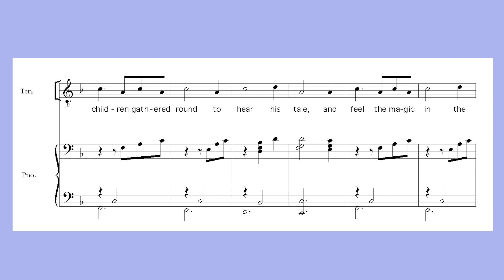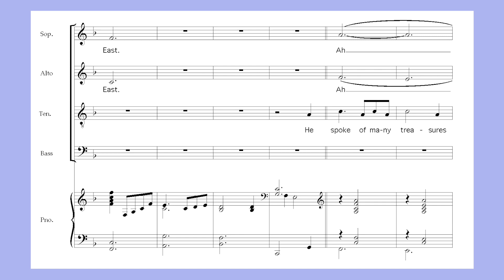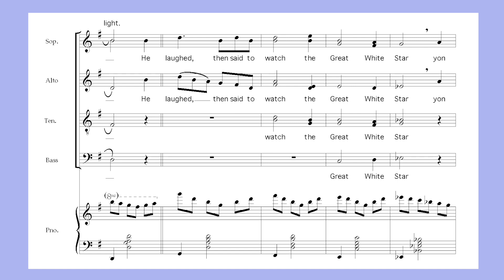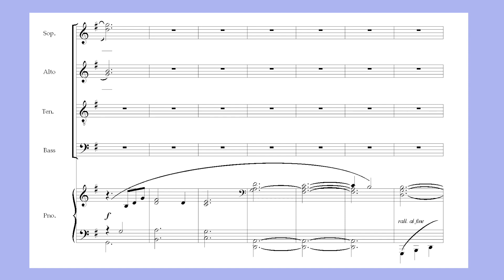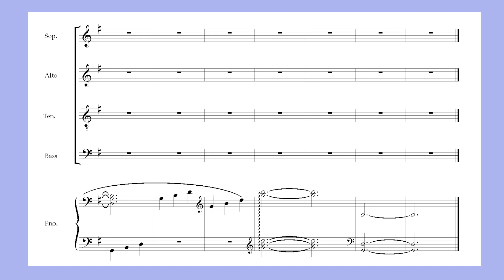Don Robertson - The Wise Man From the East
Composed by Don Robertson in 2003 for Choir and Piano.